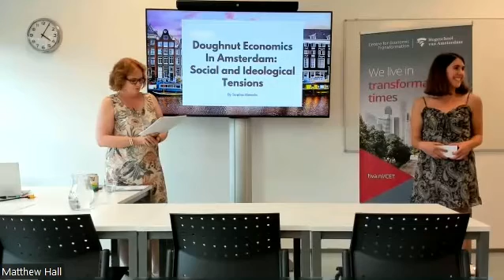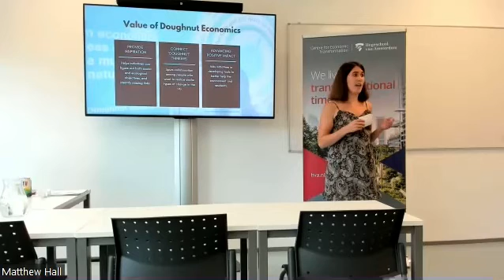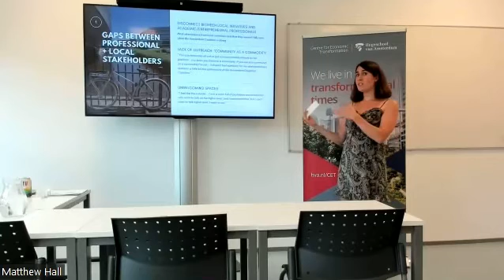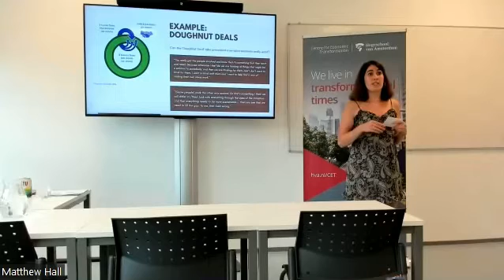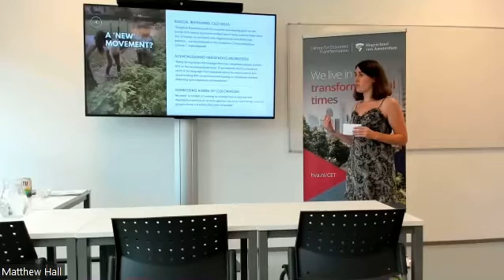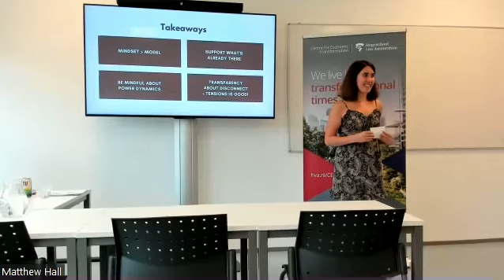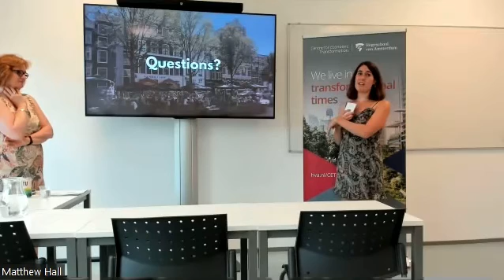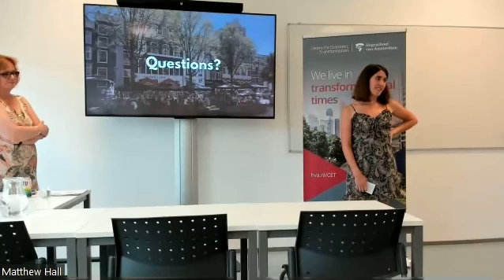Sophia's Research Talk on Doughnut Economics in Amsterdam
This talk represents the culmination of the summer I spent researching how 'Doughnut Economics' --  a theory that includes social and environmental benchmarks in our big picture 'view' of the economy -- is being applied in Amsterdam, NL.

Kate Raworth, the creator of Doughnut Economics, argues that instead of focusing solely on GDP growth to measure the health of the economy, we should measure it by looking at social and environmental boundaries. Inside the boundaries is the 'safe and just space for humanity': the place we need to reach to mitigate climate change and social inequities. This theory is notable because it directly demonstrates how environmental and social issues are part of the economy, and the role economists should have in addressing them.

Amsterdam, NL is the first out of at least seven cities that is using 'Doughnut Economics' to shape the goals of regional policies, urban planning, and local city initiatives. Little research has been done on the impact it's having, so I decided to explore this. I went in depth to look at the tensions arising among residents working with the 'Doughnut Economics' framework. My hope is that my research will provide insights about how the framework can be more accessible and effective in promoting systemic change.